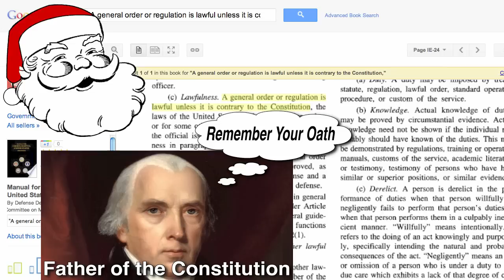Jews Live in Iran by the Thousands, DON'T BOMB THEM!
Remember Your Oath to the Constitution! There are thousands of Jews living in Iran, also Zoroastrians, Jews, and Christians Muslims and others.